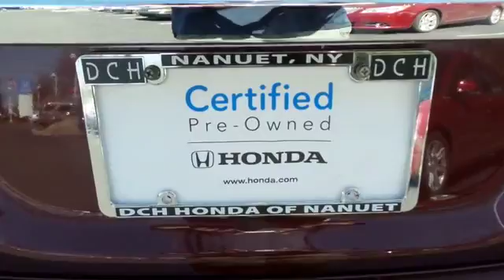2015 Honda Accord Sedan HN60261A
2015 HONDA ACCORD SEDAN Nanuet, NY
Stock# HN60261A

* * * * * OEM CERTIFIED * * * * * VALUE PRICED,ONE OWNER, BACK-UP CAMERA, LEATHER, BLIND SPOT MONITOR, BLUETOOTH, MOONROOF, MP3 Player, KEYLESS ENTRY, 36 MPG Highway, SAT RADIO, ALLOY WHEELS! BAD CREDIT, NO CREDIT, NO PROBLEM. CARFAX REPORT SHOWS 1 OWNERS and SERVICE RECORDS. Thanks to an extensive used-car warranty, every Honda Certified Pre-Owned Vehicle comes with peace of mind. It covers major engine and transmission components, except for standard maintenance items, body glass and interior. Honda will repair or replace any covered part that is defective in material or workmanship under normal use. The Honda Certified Pre-Owned Vehicle Limited Warranty extends the powertrain coverage to 7 years*/100,000 total odometer miles (whichever occurs first). *See dealer for details. DCH Honda of Nanuet proudly services Northern New Jersey, New York, Connecticut and other areas. Come Visit our huge Indoor pre-owned showroom!